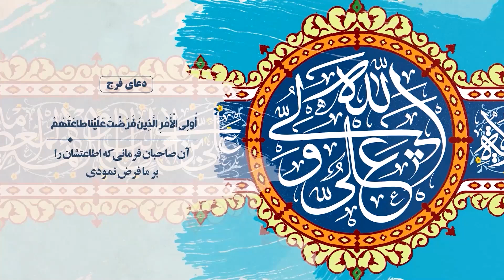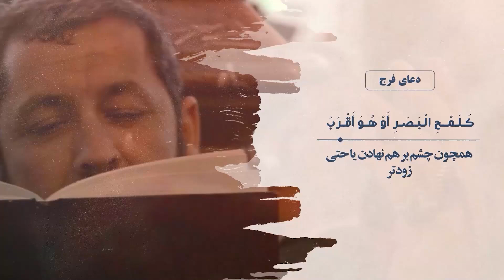اقدامات سقیفه جهت انحراف جامعه | باب الحوائج | هجده صفر 1403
اقدامات سقیفه جهت انحراف جامعه
علت فتح ایران توسط غاصب دوم
نهادینه کردن بی حجابی در جامعه مسلمین توسط غاصب دوم

سخنران:حجت الاسلام سید محمد سقازاده
ذاکر اهل‌بیت علیهم‌السلام: کربلایی سید رسول موسوی ملایری